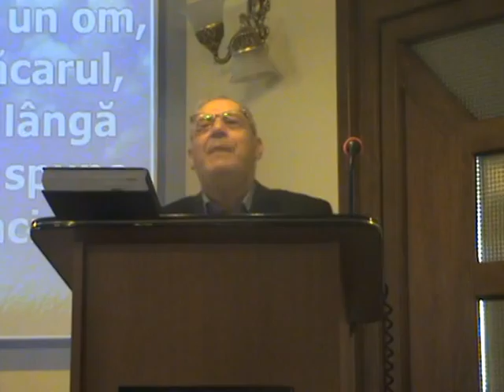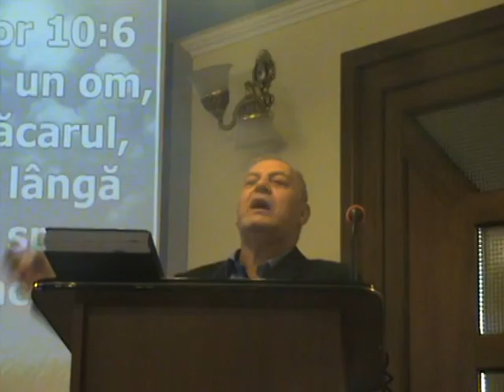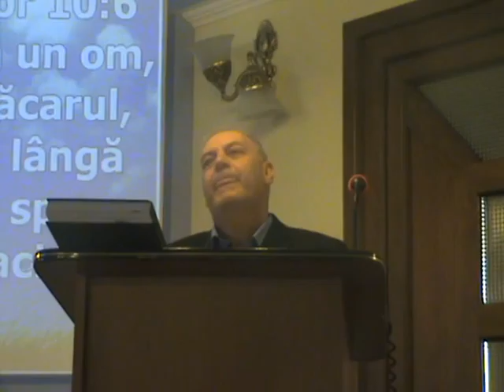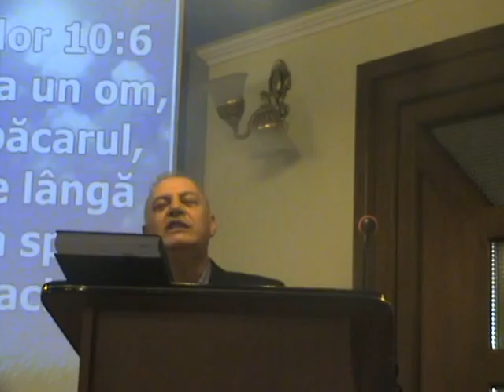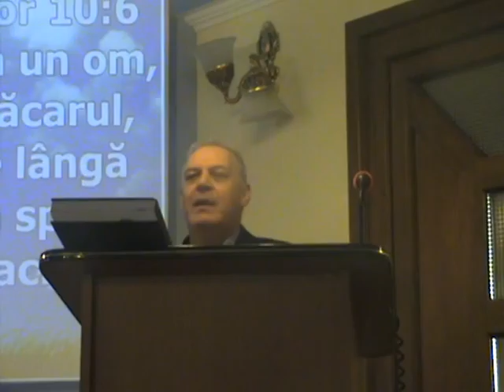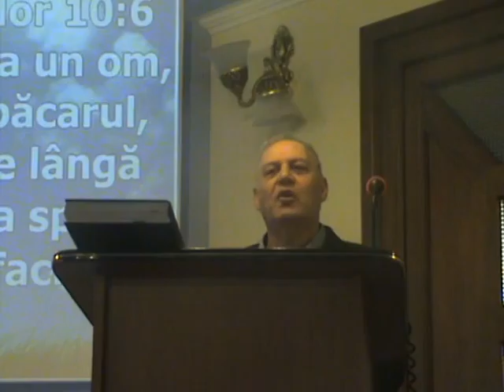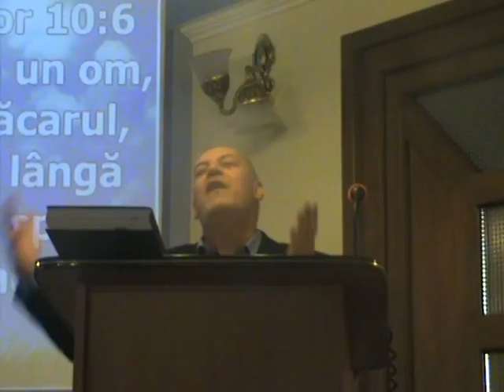BISERICA PENTICOSTALA APA VIETII NEGRESTI